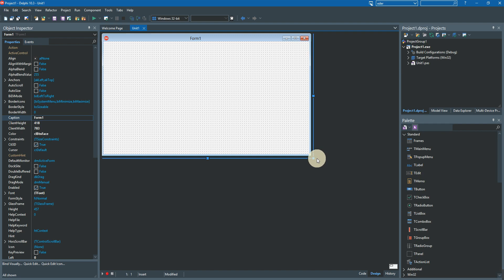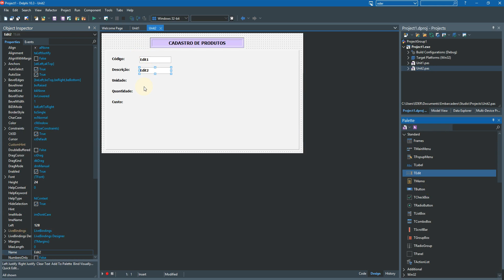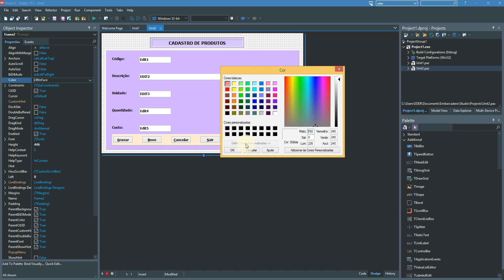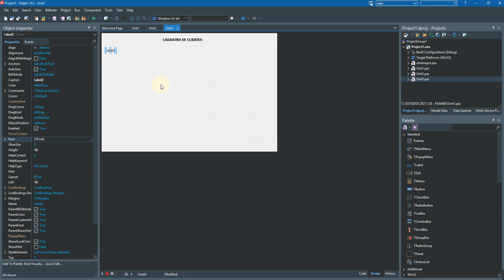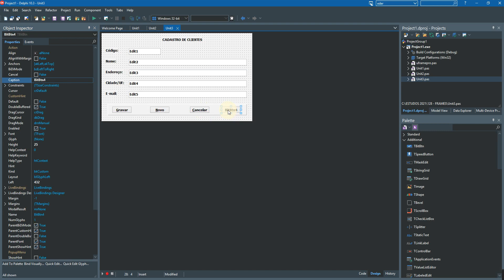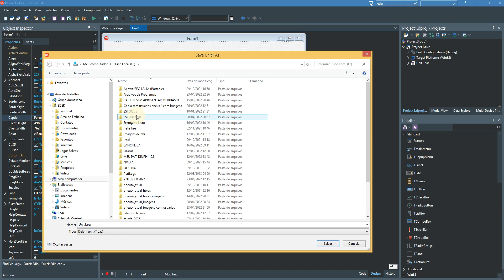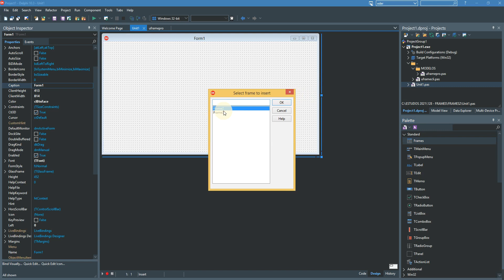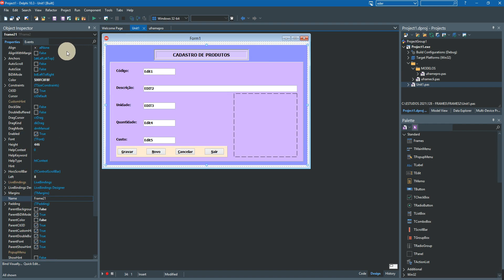FRAMES - DELPHI 10.3